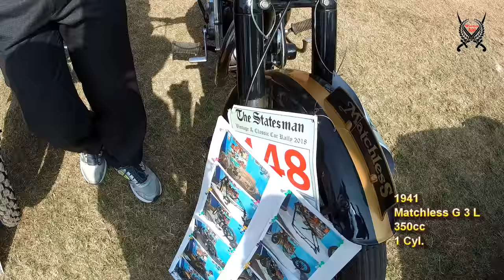The Statesman Vintage & Classic Car Rally | Kolkata | 2018 | Warrior500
The Statesman Vintage & Classic Car Rally is an annual vintage car rally in Kolkata and the oldest, continuously-run such event in India and the sub-continent. It started in the year 1964 in New Delhi, and was brought to Kolkata in the year 1968 as The Statesman Vintage Car Rally. It is now known as The Statesman Vintage & Classic Car Rally. The main organiser of this event is The Statesman. The major attractions of the event are assembly of vintage and classic cars, followed by a drive through the city where cars are assessed for originality and performance on the road section; display of period and fancy dress; grand parade and live music.